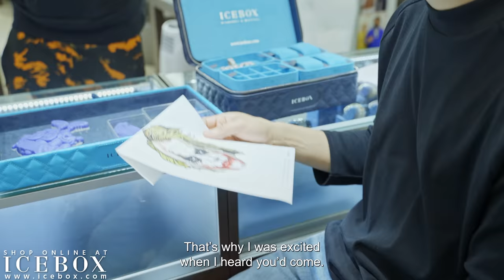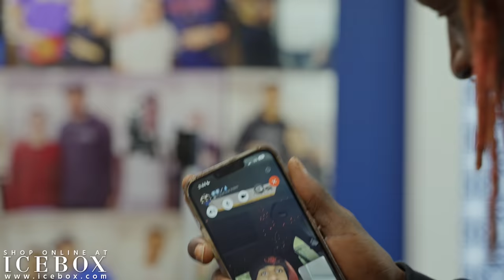Kadarius Toney Runs Into Polo G at Icebox!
This week we feature Kansas City Chiefs Wide Receiver, Kadarius Toney! Today he stops by Icebox while finishing his Super Bowl victory lap!

Watch along as he shops for new rings, customizes a huge new piece, and runs into Chicago’s very own Rapstar, Polo G!